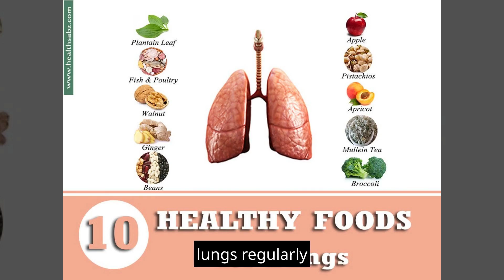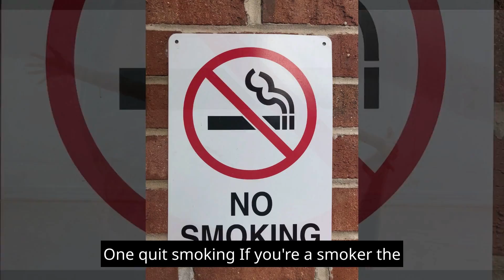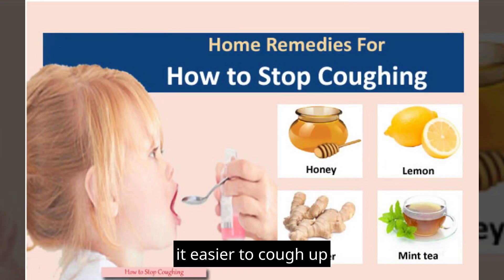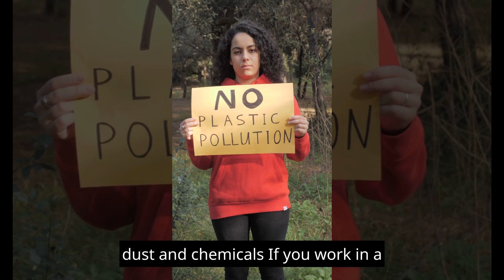Revitalize Your Lungs: 💨 Discover How Lung Detox 💪 Can Help Heal Your Body 🌿 and Eliminate Toxins 🚫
If you're looking to improve your overall health 🌿 and well-being 💪, lung detox 🌬️ could be the solution 💡 you've been searching 🔍 for. By eliminating toxins 🚫 and promoting healthy lung function 💨, lung detox 🌱 has been shown to reduce the risk ⚠️ of respiratory illnesses 🤧, increase energy levels ⚡, and even improve skin health 🌟. In this video 🎥, we'll guide you through the benefits 🌈 of lung detox 🌬️, exploring the science 🔬 behind this powerful technique 💪 and providing practical tips 📝 for incorporating it into your daily routine 🌞. With our expert guidance 🗺️, you'll learn how to revitalize your lungs 💨 and heal your body 🌿 from the inside out. Don't miss out on the chance 💥 to improve your health 🌟 and vitality 💯 - click now to watch the video 📺!